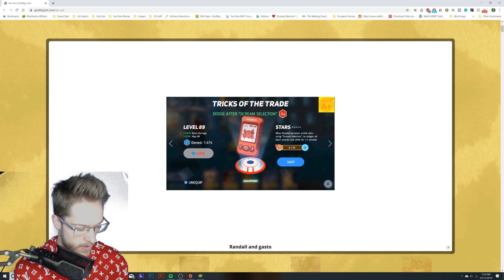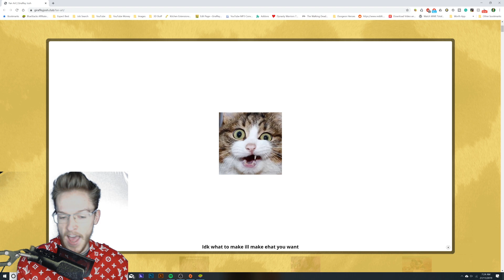RED SKILL UNLOCKED - Zurg Unparalleled Power - Disney Heroes Battle Mode